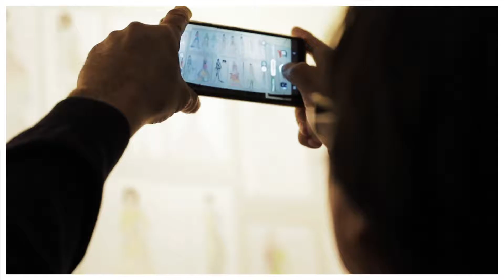Završna modna revija dece dizajnera 2019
Ovogodišnju završnu reviju obeležili smo 5.juna u Galeriji Teatra 78, gde je preko 40 mladih dizajnera imalo priliku da prikaže jedan od svojih najboljih modela. Sa velikim uzbuđenjem je prikazan trud i rad naših đaka koji su bili vredni tokom cele godine.